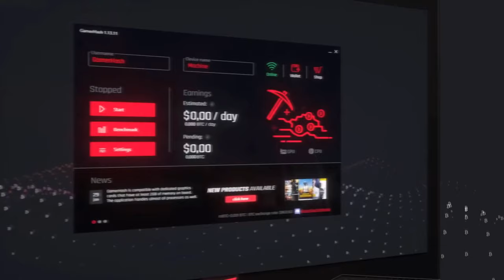Assassin's Creed Odyssey | Nowy początek | #103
Siemka!

W dzisiejszym odcinku widzimy się w grze "Assassin's Creed Odyssey" i kończymy ostatnie aktywności, które zostały w ramach misji fabularnych